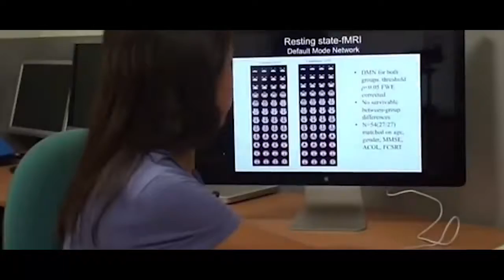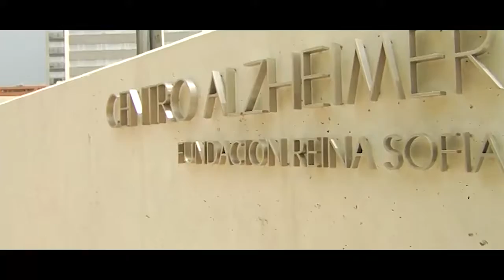40 años | Fundación Reina Sofía